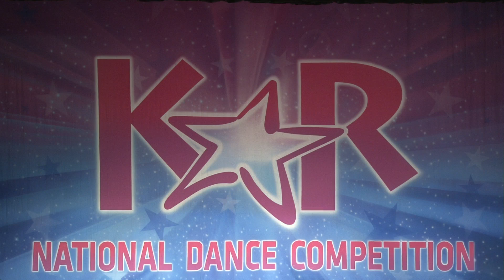Bella Flath - Body Language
Elite Top First -Top 10  Overall High score Teen - Runner Up Miss Teen KAR Redondo Beach, CA
Choreographed by Tiffany Burton Rojas
The Rage Entertainment Complex
April 2016